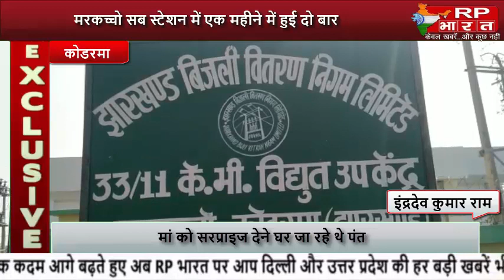KODERMA मरकच्चो सब स्टेशन में एक महीने में हुई दो बार चोरी,पुलिस पेट्रोलिंग पर उठ रहे सवाल@RP BHARAT